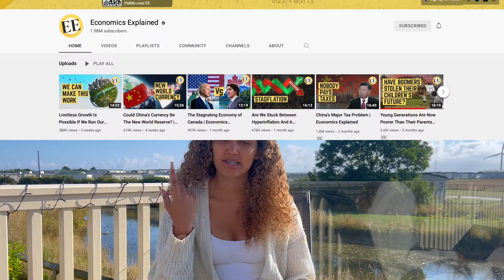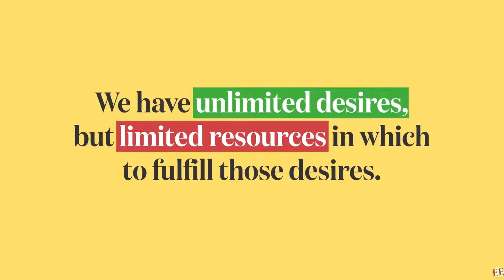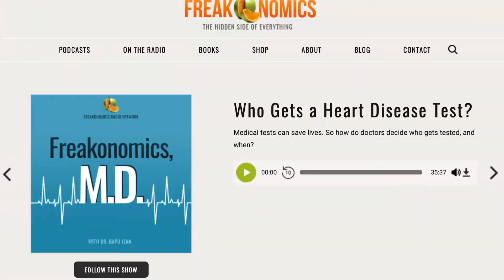top 3 podcasts for economics students | podcasts i wrote about in my LSE personal statement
Since Year 11, I've been listening to Economics podcasts, and these are my top three podcast recommendations for Economics students! Listening to these podcasts helped me in getting an A* in Economics A-Level and preparing me for my Economics degree at the London School of Economics and Political Science (LSE). I hope these podcasts are as beneficial to you as they have been to me :)

Top 15 Economics Books for Students (Books I Wrote About in My Successful LSE Personal Statement!)

Timestamps:
0:00 - Intro
01:01 - Economics Explained
02:28 - Think Like an Economist
03:55 - Freakonomics Radio

FAQ's:
🕰 How old are you? - 19
📆 When is your birthday? - 12/04/2003
📍 Where is your hometown? - Leeds, UK
📚 Where and what do you study? - Politics and Economics at the LSE
🧠 What A-Levels did you do? -  Economics, Maths, History
💼 What is your job? - Programme Director & Mentor in Education (part-time)

613